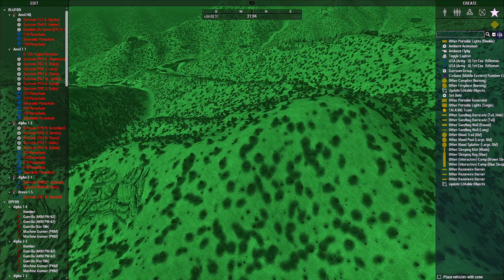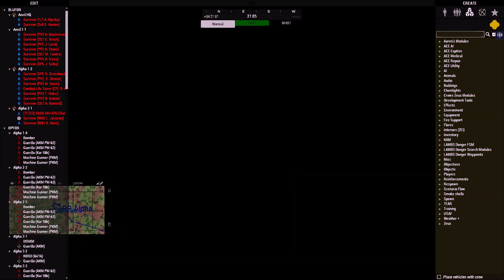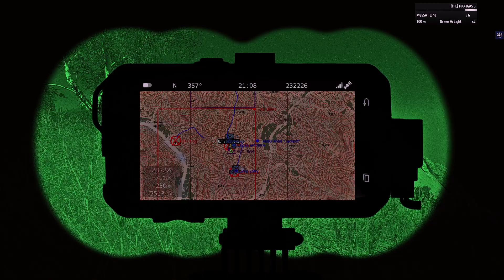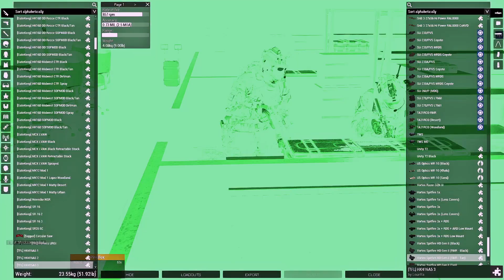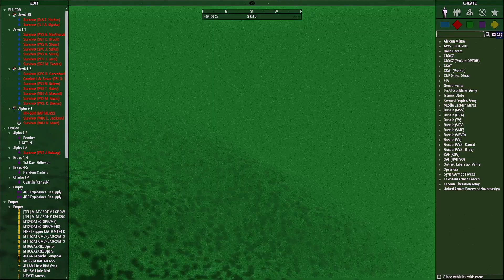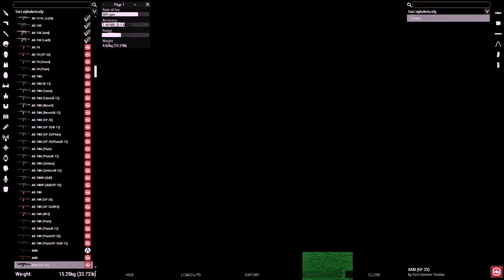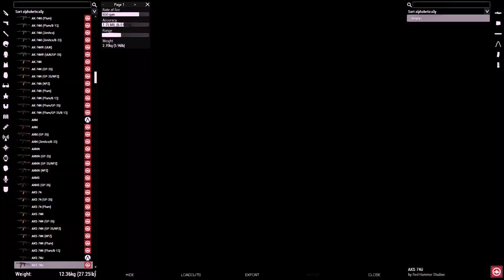Operation Texas Ranger III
4th Battalion, 75th Ranger Regiment is tasked with locating an HVT of high importance. They are to capture him alive, the Rangers head into suspected caves in order to find this HVT but run into something much worse.

If interested in 4th Battalion, 75th Ranger Regiment feel free to hop in the discord and check things out